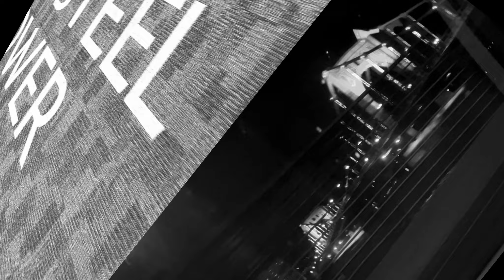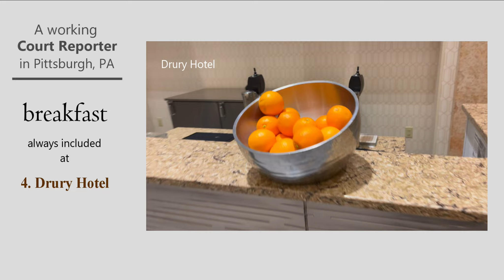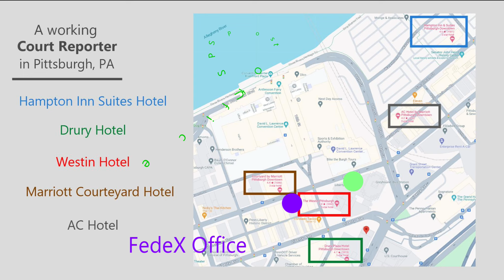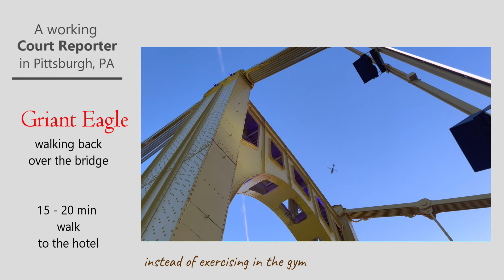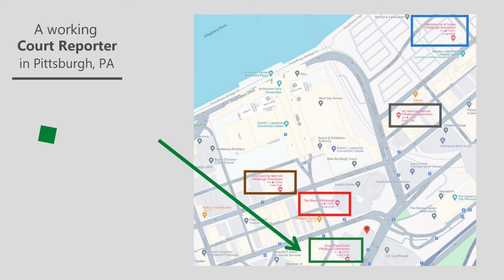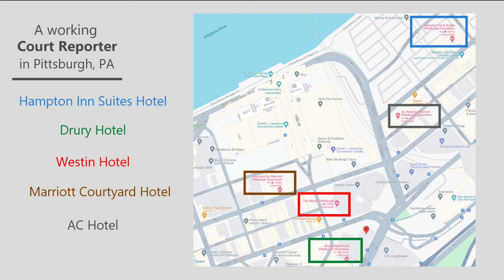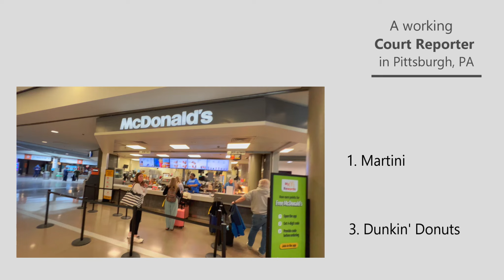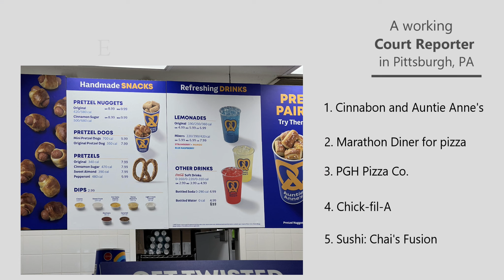Working in Pittsburgh PA - Digital Court Reporters - Which Hotel, Breakfast, Food, Walk, Taxi, Bus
What to Know When a Digital Court Reporter is Working in Pittsburgh PA. 0:00

1. Which Hotel to choose that is close to my workplace?
2. Can I ship in the Exhibits? Is FedEx or USPS close by or are they way out of walking distance?
3. Breakfast is included in the hotel rate or do I need to pay an extra fee?
4. If breakfast is an extra fee, where should I have the breakfast?
5. Can I get a coffee or tea at the hotel (complimentary), or only for purchase, or not offered at all?
6. Where can I dine in the evening for value? (it is not straight in the video, but you find it)
7. Where to purchase quality groceries: salad, fruits, vegetables, cheese, water, etc.
8. What is worth trying out, at least once, when in Pittsburgh: is walking over the bridge to the City.
9. Should I take and pay for a taxi or bus that is well-served in Pittsburgh?
10. How about trying out the gym to get some exercise, especially after sitting all day long?

CHAPTERS:
0:25 Arriving: Take Bus 28X for $2.75 is running very well, in approx every 25-30 min
0:35 Take a Taxi: may cost $50-65 to the hotel
0:47 Hotel selection by Breakfast, whether included in the hotel fee or for purchase
0:58 Hotels where breakfast is for purchase: Marriott Courtyard, AC Hotel, Westin Hotel
1:02 The famous Westin Hotel breakfast or dining place
1:49 Hotels where breakfast is always included in the hotel fee: Drury Hotel, Hampton Inn Suites
2:13 Gym or having an exercise after sitting all day can be important.
2:34 Hotel selection by the location, or closeness to the workplace
2:44 FedEx and USPS availability to ship in the Exhibits
2:57 Grocery in the area: Giant Eagle, for quality fruits, vegetables, and cheese and open late.
3:52 Enjoy a walk over the bridge in Pittsburgh, PA towards the City.
4:33 Starbucks nearby, and Starbucks in the Steel Tower
5:02 Free complimentary Coffee and Tea, all day, at the Hampton Inn Suites
5:22 Hotel Rooms: Marriott Courtyard
5:37 Hotel Rooms: AC Hotel
6:18 Hotel Rooms: Westin Hotel
7:13 Hotel Rooms: Drury Hotel
7:58 Hotel Rooms: Hampton Inn Suites
8:32 Leaving: Take Bus 28X for $2.75 is running very well, in approx every 25-30 min
9:02 Airport: Eat, Work & Charge at the Martini
9:33 Airport: Eat, Work & Charge at the McDonald's
9:53 Airport: Eat, Work & Charge at the Dunkin' Donuts
10:14 Airport: Eat, & Charge at Starbucks (next door Primanti Bros is famous for dining)
10:42 Airport: Eat Only, or grab something at Auntie Anne's, pizzas, Chick-fil-A or sushi
11:19 End Credits

Walking over the bridge is only 5 minutes.

Downtown is a business or work district. The best proof of it:
Starbucks closes much earlier than in New York City. It closes around 4 or 4.30 pm. And only the Westin Building location is open on the weekends till 2 pm.
Grocery or supermarkets cannot be found in downtown. You need to cross the bridge to shop for fresh produce and other quality food.

To pay for the bus ticket, download the dark green PRT Ready2Ride app for Pittsburgh, go to Buy a Ticket, then select Full Fare of $2.75 and follow the prompts to pay and use the ticket. It is valid for 3 hours, on any transit in any direction.

It makes videos more enjoyable, thanks to these music contributors. And we appreciate it all.

Daylight by Spiring:
user-57630131
Recorded: January - April, 2024, in Pittsburgh, PA

The brands, and products displayed in the video appear to be promoted by the producers, however, these are merely opinions of the producer, to help fellow [digital] court reporters work on the field. I remember well, when I stepped in these shoes the first time, second time, and third time, and had to figure things out or try them out. Please make your own determination and value assessment. And this is my legal disclosure.